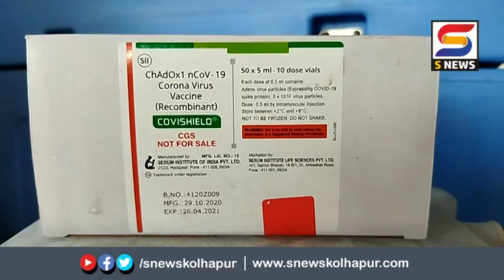कोल्हापूर जिल्ह्यात लसीकरण केंद्रांवर कोरोना लसीचे डोस दाखल.